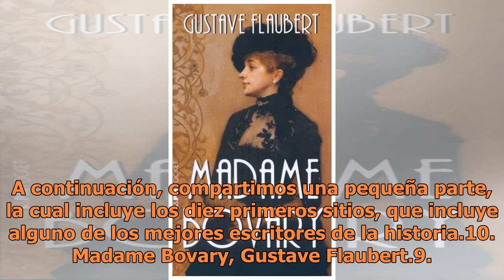Los mejores libros de todos los tiempos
Foto de InternetUna encuesta recientemente realizada pidió a 50 críticos, escritores y expertos en el mundo de la literatura elegir a los 50 mejores libros de todos los tiempos. La heterogénea lista continúa encabezada por las obras clásicas, que superan en número a las creaciones de autores moderno...